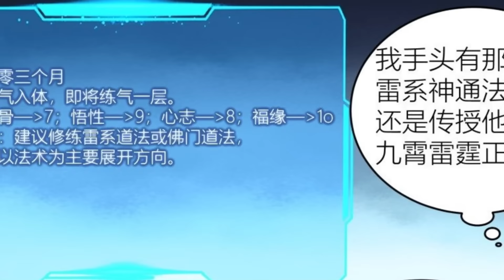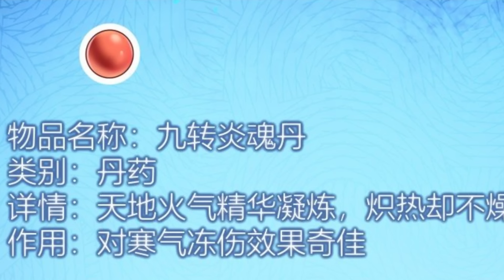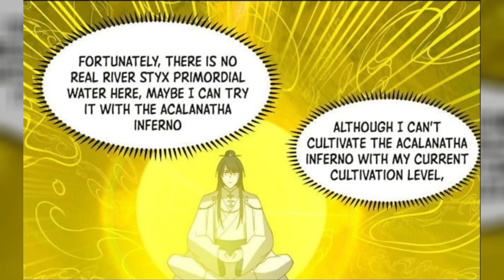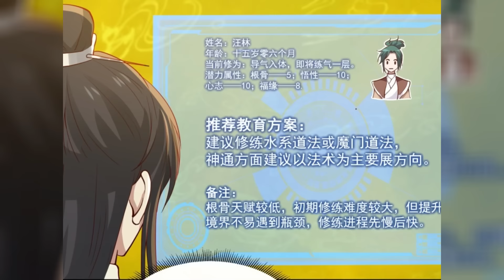Full Tập 3| Sở Hữu Hệ Thống Nhận Đệ Tử Ta Thành Tổ Sư Gia Bá Đạo Nhất Lịch Sử| Review Truyện Tranh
👉 Ủng hộ kênh qua: Vietinbank: Số TK: 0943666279 - DO VAN TUAN ANH
                                     : Momo        : SĐT    : 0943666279 - DO VAN TUAN ANH
✧  Tên truyện :
✧  Nội Dung :
❤ Danh Sách Phát Đầy Đủ:
❤ Tóm tắt Anime ❤ Review Anime ❤
Từ khoá:
✔ Review Phim
✔ Review Phim Hay
✔ Review Anime